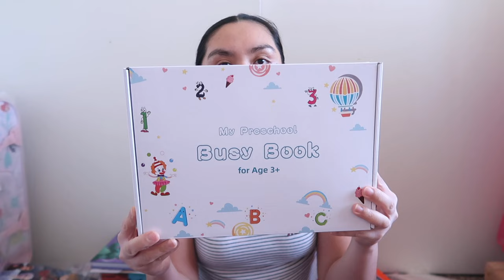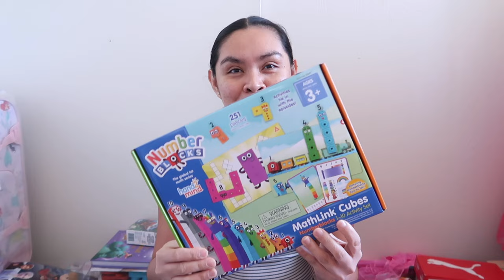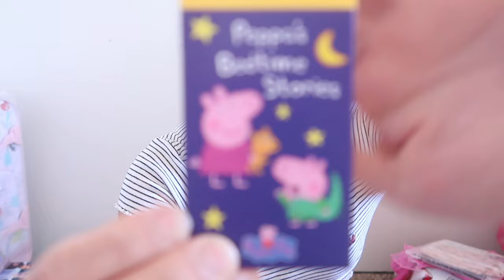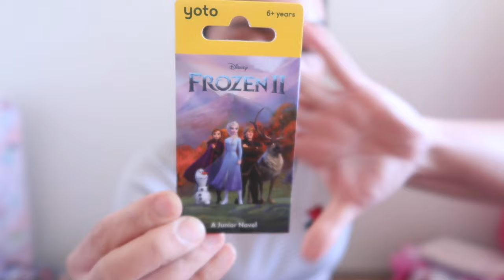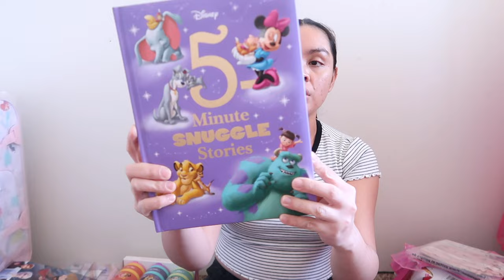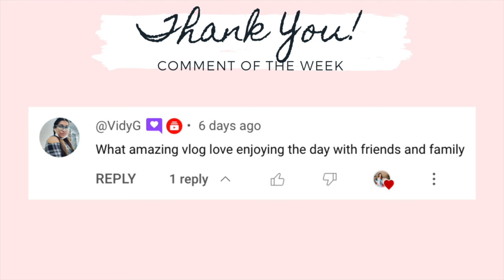WHAT I GOT MY KIDS FOR CHRISTMAS 2023 || DISNEYLAND TRIP FOR FAMILY OF 4 CHRISTMAS GIFT | GIFT IDEAS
Hi lovies! Today’s video is WHAT I GOT MY KIDS FOR CHRISTMAS 2023. DISNEYLAND TRIP FOR FAMILY OF 4 CHRISTMAS GIFT. GIFT IDEAS FOR GIRLS.

Disney Snack Cups: Costco
Disney Snack Cups (Individual)

Disney Kids Night gown: Costco

Puma Shoes

Amazon Tablet

Busy Book

Disney Wet Bag

Yoto Mini

Talking Cards

Number Blocks Mathlink

Frozen Snow Boots

Crayola Bath Toys

Disney Book

Frozen Toy: Costco

CHECK OUT SOCIAL MEDIA ACCOUNT:
JILL SANCHEZ

EQUIPMENTS:
 Canon G7x mark ii
 Canon SL1
 Amazon Tripods